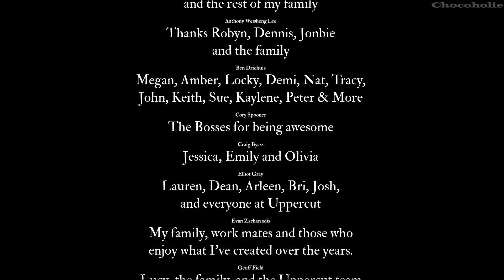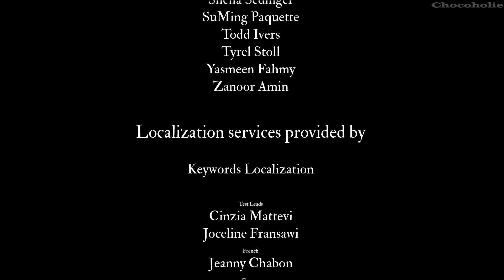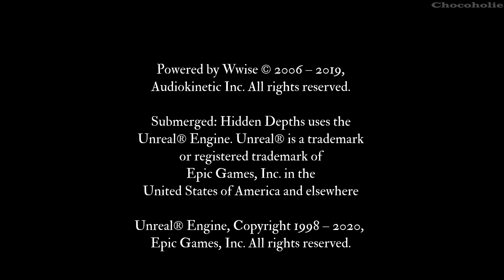Submerged: Hidden Depths Full Gameplay Part 10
*** Info:
Submerged: Hidden Depths is a non-combat third-person “relaxploration” adventure, set in the sunken ruins of a beautiful world. Take on the role of Miku and Taku – one cursed with a mysterious power that she wants to use for good, the other determined not to let it tear them apart. 🥰690